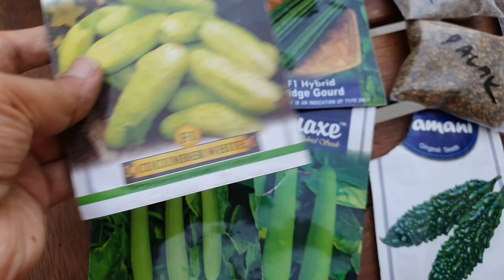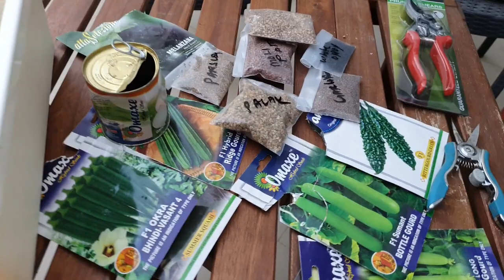Top 6 Easy To Grow leafy Vegetable Seeds For Winter / What To Grow In Winter / Winter Seeds Names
Bloom Garden
BloomGarden 😊

Link to my YouTube

What
Link to my Facebook

People also ask -:

1. Can you grow veg in winter?
2. How do you grow greens in the winter?
3. What herbs can be planted in winter?
4. What vegetables grow well in cold weather?
5. List of winter vegetables to grow
6. Vegetables that grow in winter
7. Winter vegetables to grow in pots
8. Herbs to grow in winter
9. Which type of vegetables are grown in winter?
10. Top 6 easy to grow leafy vegetable seeds for winter
11. What to grow in winter?
12. Winter seeds names